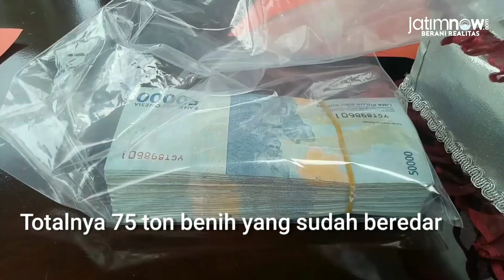Sindikat Pemalsuan Benih Jagung Lintas Provinsi Dibongkar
Satreskrim Polres Pasuruan mengungkap peredaran benih jagung palsu bermerk Bisi-18 senilai Rp 7 Miliar, Minggu (13/12/2020).